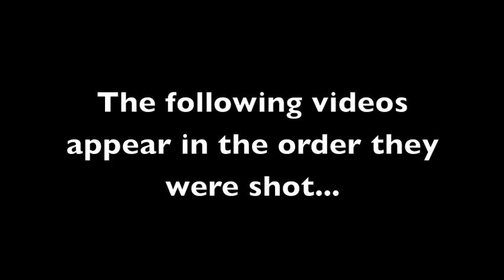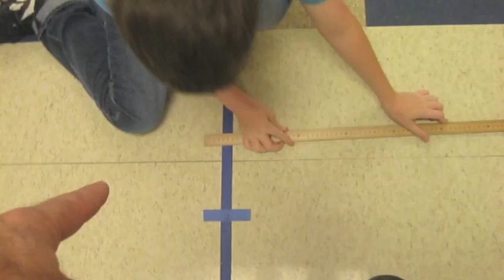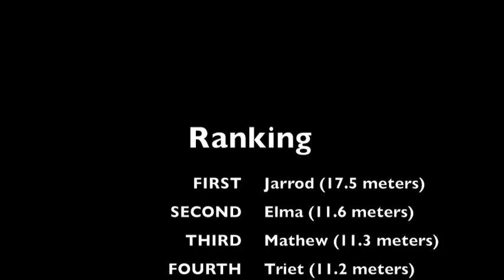P6 Mousetrap Cars Feb 1, 2013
I assigned my 4 gifted classes a project to design, build and test a mousetrap car.  They had 6 planning/construction/testing days.  This was the final day of the project; grading day.  The track is in the hallway outside my classroom, and stretches 16 meters.  Despite that i had several students throughout the day surpass the length of the track.

Many of my students found this instructional video for their mousetrap cars, including Devon who beat everyone in all 4 classes :)